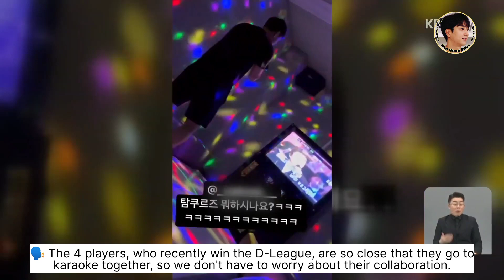[ENG] 230322 The Strongest Team Ever! 3X3 KNT | SBS + KBS News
(at least attach the link of the videos you use)

Note: There might be some inaccuracies, misspelling, grammatical errors, or misinterpretations in my translations. I kindly ask for your understanding. Hope you enjoy the video!